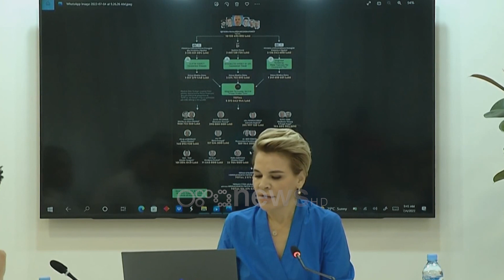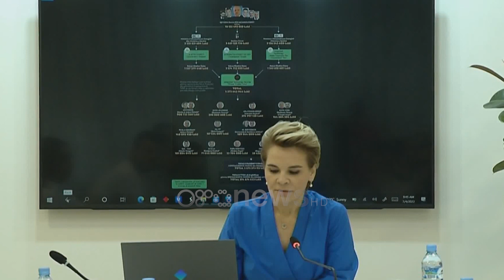Kryemadhi: Do të depozitoj një tjetër padi në SPAK për aferën e incineratorëve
Kryetarja e LSI Monika Kryemadhi përmes një dalje për mediet sot ka bërë me dije se do të depozitojë një tjetër padi në SPAK për incineratorët.

Ajo tha se llokma më e madhe e kësaj afere korruptive që nuk është e vetmja, por është rasti më flagrant kur qeveria e Kryeministri janë kapur me presh në dorë. Kryemadhi: Sot jam këtu për të ndihmuar SPAK , kam bërë gati shtesë padie për të informuar me dokumente të reja autentike e të faktuara që ndihmojnë SPAK për inceneratorin e Tiranës, llokma më e madhe e kësaj afere korruptive që nuk është e vetmja, por është rasti më flagrant kur qeveria e Kryeministri janë kapur me presh në dorë.